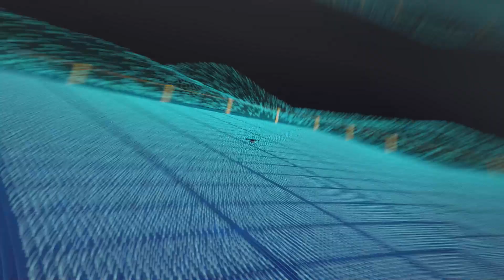3D Product Animation Performance Showcase For Agriculture Drones Complete Version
With a comprehensive skill set covering essential aspects of 3D animation production including modeling, texturing, animation sequencing, lighting, rendering, special effects creation, and post-production editing, I ensure that each animation meticulously highlights the unique features and strengths of your products.
This video serves as a testament to my expertise in bringing products to digital life. Through meticulous attention to detail and the utilization of state-of-the-art rendering technologies, I demonstrate how my 3D animations elevate product presentations to unprecedented levels of engagement.
Whether you're a manufacturer looking to showcase your latest innovations or a retailer aiming to captivate discerning consumers, my 3D product showcases offer unparalleled visual experiences. From showcasing intricate textures to demonstrating dynamic functionalities, every aspect of your product receives meticulous attention in my animations.
Join me on this journey of innovation and exploration as we redefine the art of product display through captivating 3D animation. Get in touch today to explore how I can help unleash the full potential of your products and captivate your audience like never before.
Let's breathe life into your products in ways that exceed imagination!